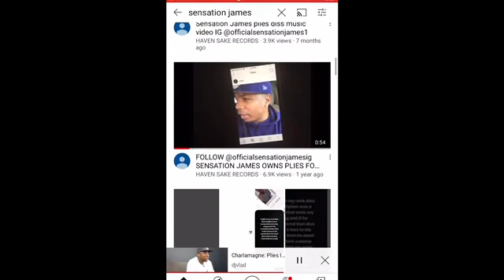IS PLIES CHARLEMAGNE THA GODS PET?